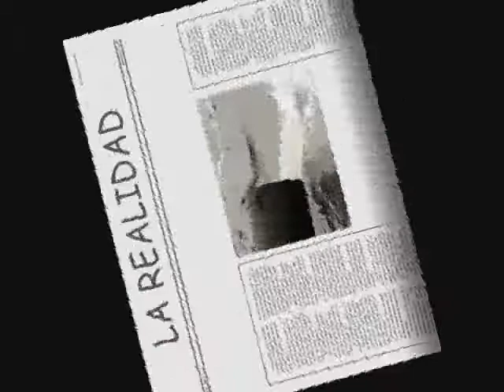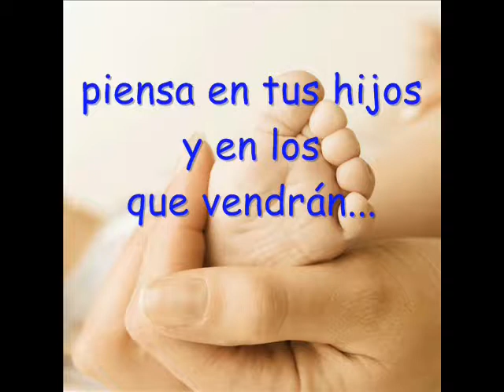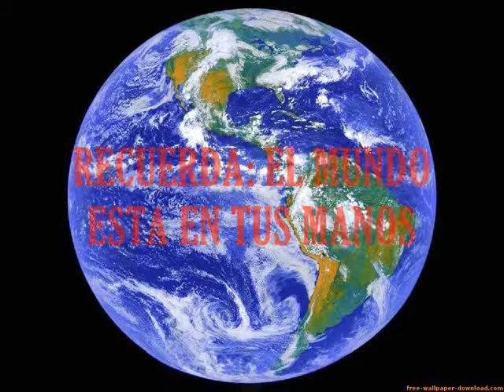El Medio Ambiente.wmv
Para tomar consciencia y cuidar nuestro planeta